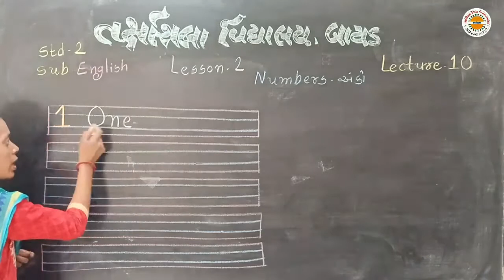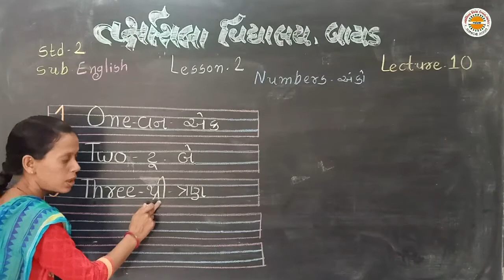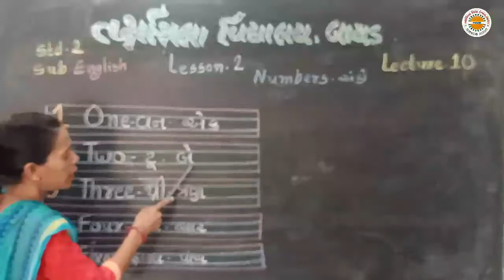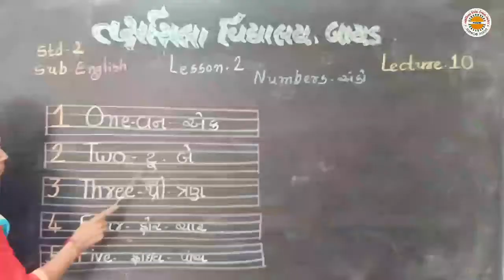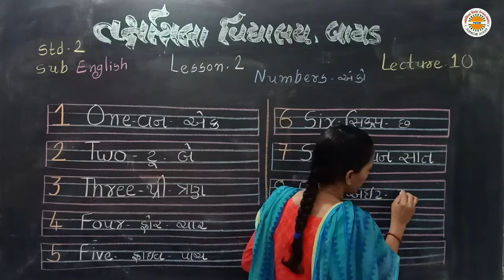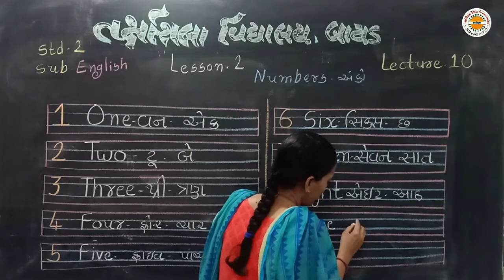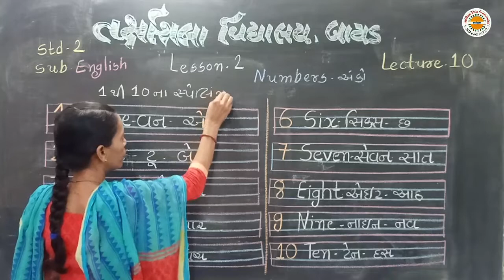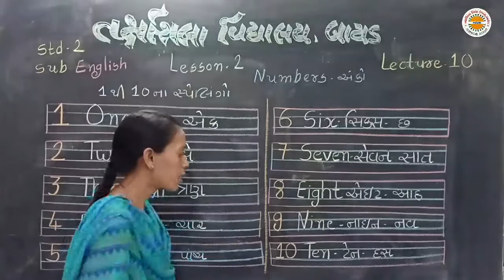Std 2 English Lec 10 Lesson 1 The Alphabet